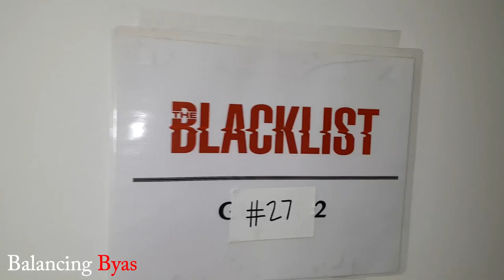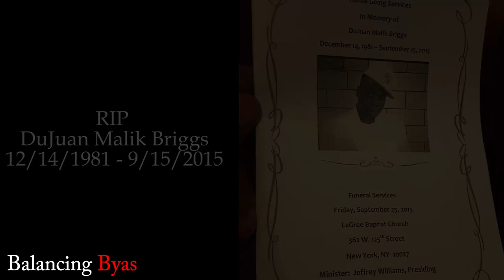Vlog #16 Working on Blue Bloods Season 6- Journey to Fame s2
We work more on Blue Bloods. Check me out guest-starring as Jeffery Starks airing October 2nd at 10pm EST. I dedicate this episode to my friend Nut. Rest in peace bro!

Follow me at:
Facebook.com/Mr.PatByas
@PatrickByas on Twitter & Instagram
Youtube.com/PatrickByas

Music by Elite Motivated @ Ya_Boi_Elite "Had a Dream" & "Had a Dream" & "Truth Be Told"